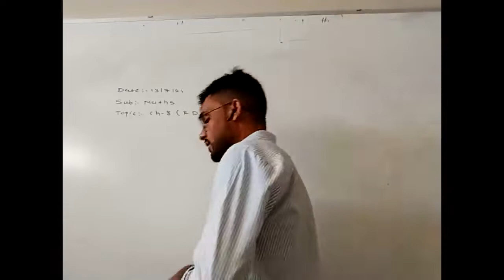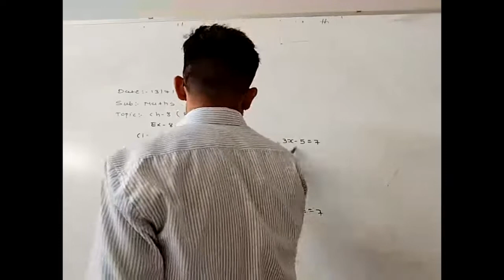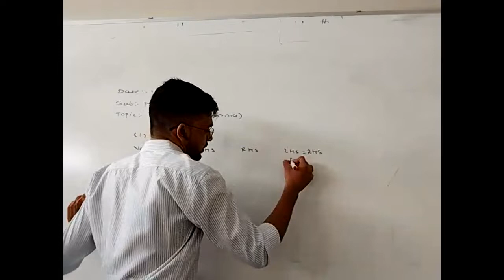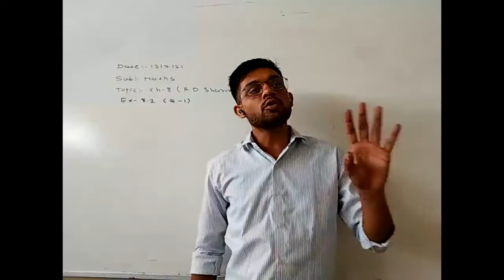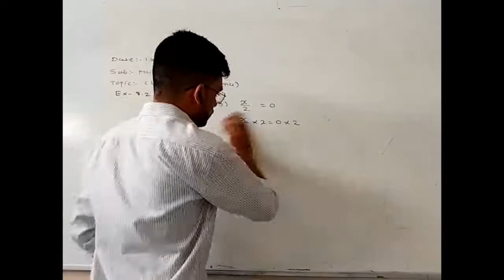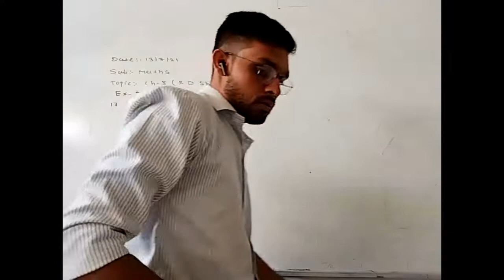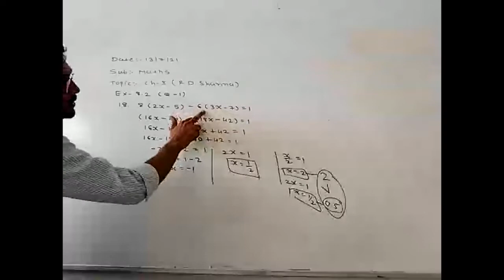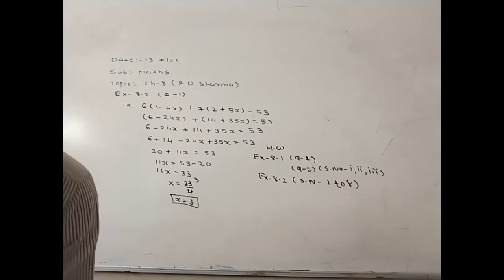Date- 13/07/21 Class 7th Subjects- Mathematics Topic- Ch-8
Date - 13/07/21
Std 7 th
Sub -Mathematics
CW- Ch - 8 Linear Equation in one variable ( R D Sharma)
HW - Solve Ex - 8.1 Q - 1 , Q - 2 ( Sum no - i, ii, iii)& Ex - 8.2 ( Sum no - 1 to 8 ) From R D Sharma in FNB ( R D Sharma )